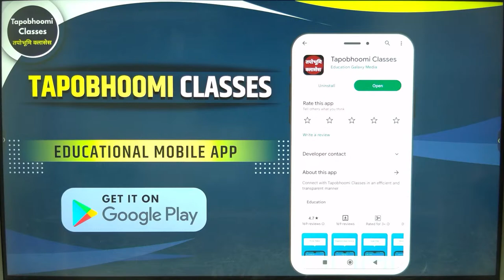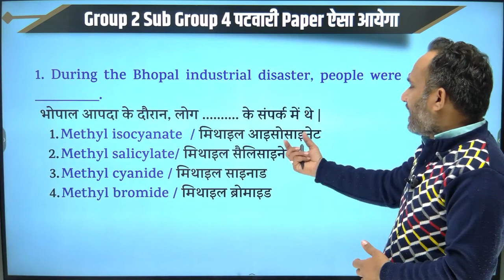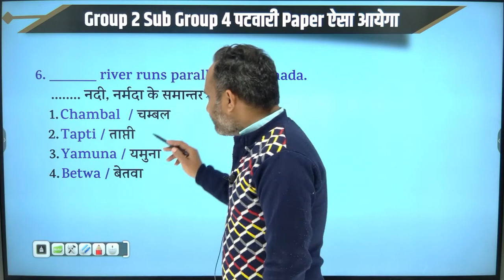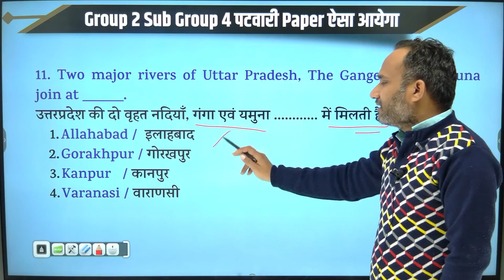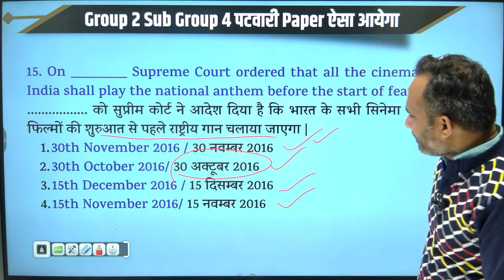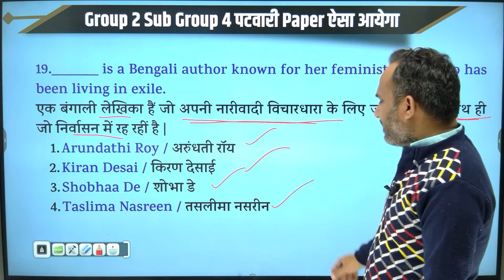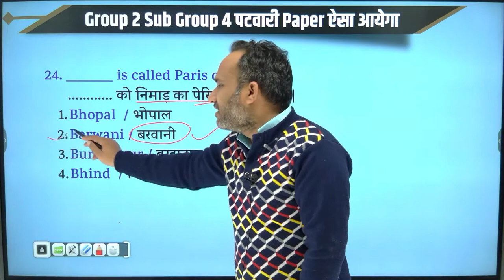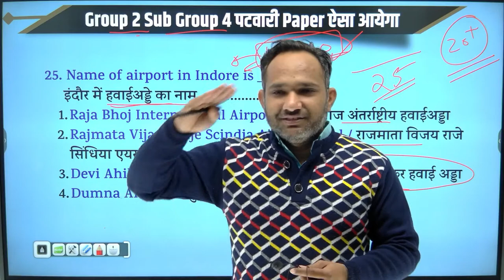MP Patwari top 25 question | पटवारी के अति महत्वपूर्ण 25 प्रश्न